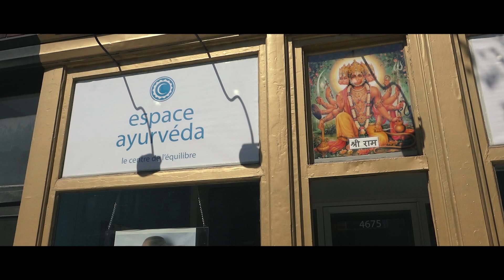Espace Ayurvéda et Académie Québécoise d’Ayurvéda